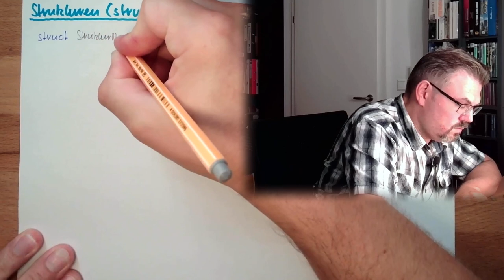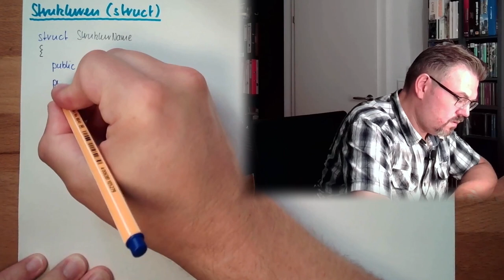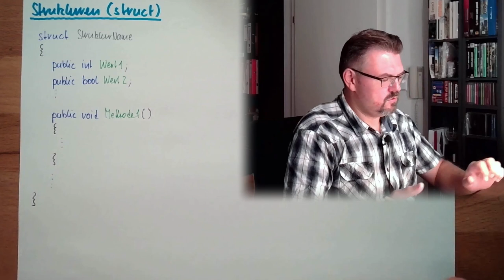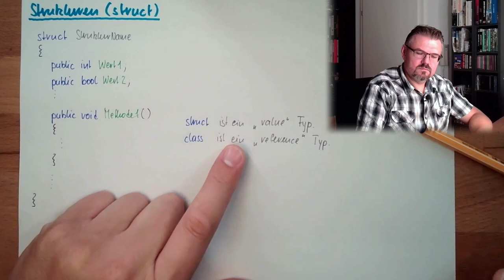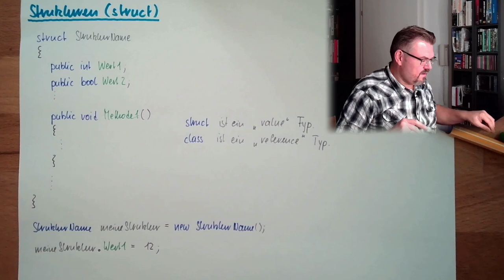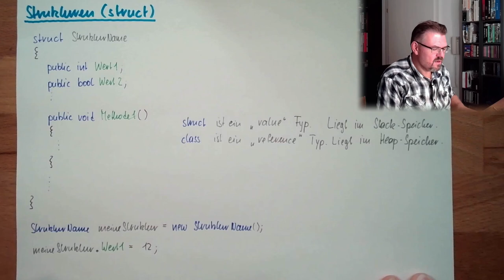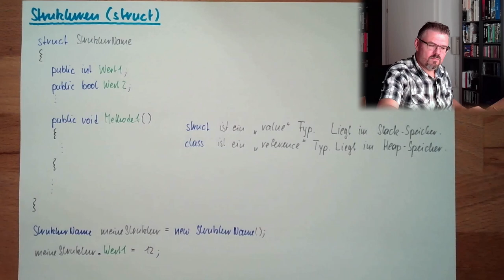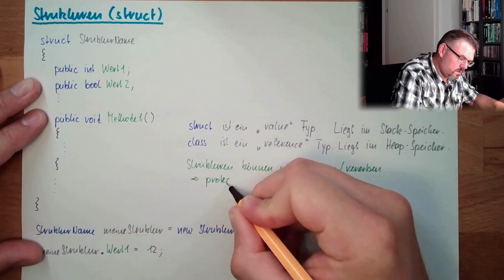CS 63: Strukturen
In C# gibt es auch noch Strukturen, die mit struct definiert werden. Wie das geschieht und wo der Unterschied zu Klassen liegt sehen wir in diesem Video.